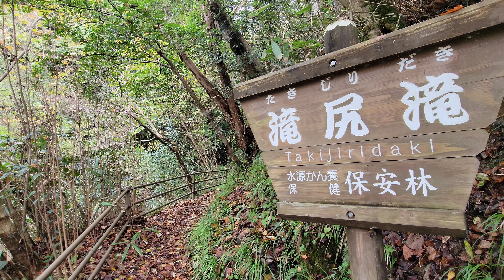滝尻滝【島根県雲南市】Takijiri Falls [Unnan City, Shimane Prefecture]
八重滝の二つ目は、“滝尻滝”。
近くまで行かないと、滝の姿が見えません。
深くなければ、直下まで行ってみたかった。

The second of Yaetaki is “Takijiri Falls”.
 You can't see the waterfall unless you get close.
If it wasn't so deep, I would have liked to go directly below it.